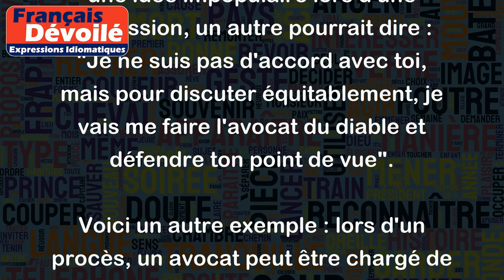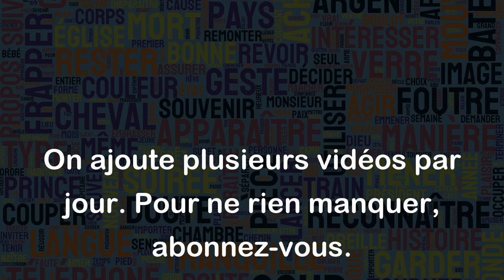Se faire l'avocat du diable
L'expression "se faire l'avocat du diable" signifie prendre parti pour une cause ou une personne impopulaire ou controversée. Elle consiste à défendre les arguments ou les positions d'une personne que l'on désapprouve en général ou que l'on considère comme maléfique.
Par exemple, si une personne défend une idée impopulaire lors d'une discussion, un autre pourrait dire : "Je ne suis pas d'accord avec toi, mais pour discuter équitablement, je vais me faire l'avocat du diable et défendre ton point de vue".
Voici un autre exemple : lors d'un procès, un avocat peut être chargé de représenter un criminel qui a commis un acte horrible. Dans cette situation, l'avocat se fait l'avocat du diable en défendant son client, même s'il sait que ses actes sont condamnables.
En résumé, "se faire l'avocat du diable" implique de défendre un point de vue ou une position qui est controversée ou moralement répréhensible, même si l'on ne partage pas personnellement cette opinion.